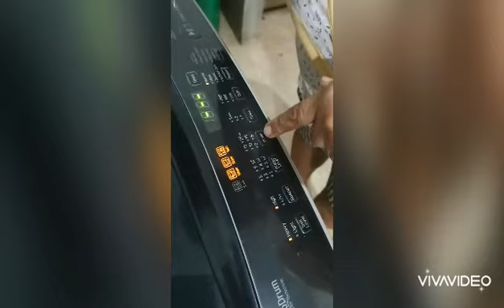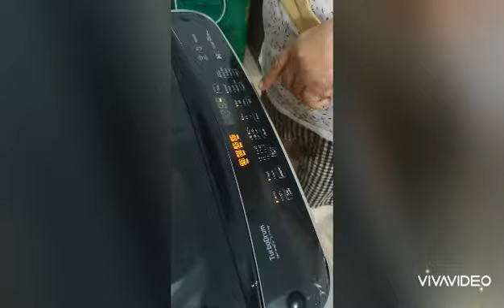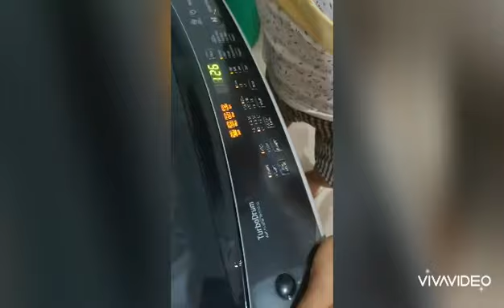Gumamit si Nanay ng mabait na washing machine :)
Automatic washing machine tutorial